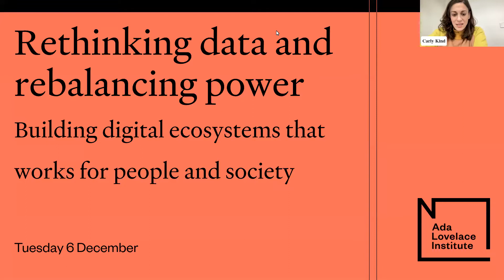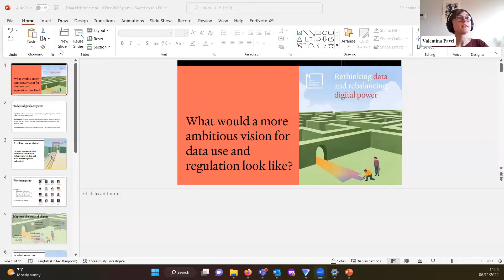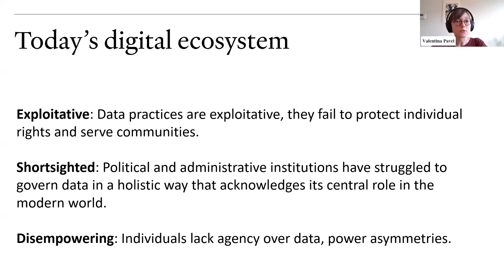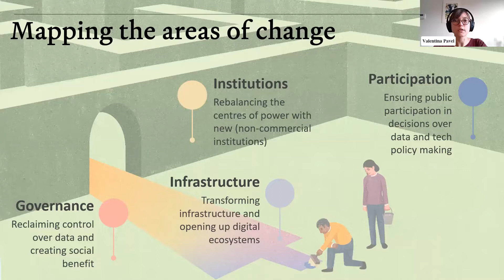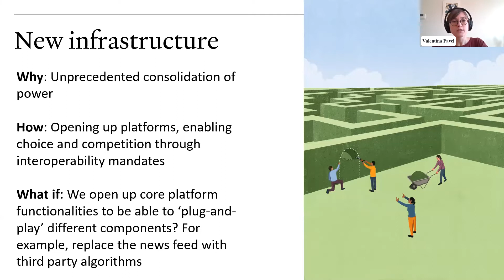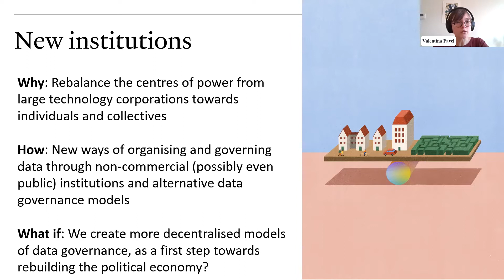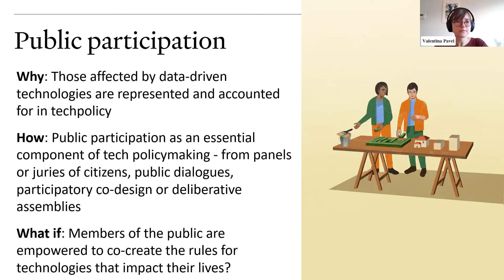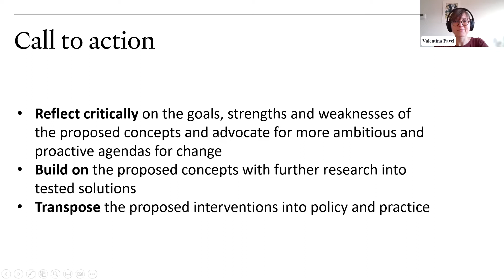Rethinking data and rebalancing power: building a digital ecosystem that works for people & society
The Ada Lovelace Institute’s ‘Rethinking data and rebalancing digital power’ project began with the question: What is a more ambitious vision for data use and regulation that can deliver a positive shift in the digital ecosystem towards people and society?

Our work recognised an urgent need for a comprehensive and transformative vision for data that can serve as a ‘North Star’: directing our collective efforts and encouraging us to think bigger and move further away from the current digital landscape, which is characterised by:

Exploitative data practices that fail to capture the potential social value of data, and fail to protect individual rights and serve communities

Short-sighted political and institutional visions for the role of data.

A lack of agency over how data is generated and used, with stark power imbalances between people, corporations and states.

Our report – Rethinking data and rebalancing digital power – proposes four cross-cutting interventions across infrastructure, governance, institution and democratic participation that can enable a richer set of possibilities for the digital ecosystem, re-centre people and society and contest the increasingly entrenched systems of digital power.

We’re offering these interventions as a starting point for critical reflection, testing and further development into concrete solutions capable of achieving transformative change. We’ll be exploring each of the four interventions in more depth in a dedicated event series in 2023.

This first event aimed to catalyse discussion around future-looking visions for data by inviting like-minded initiatives – the Global Partnership for Sustainable Development Data, Omidyar’s Future of Data Challenge and Mozilla Foundation’s Data Futures Lab – to share their reflections on building a positive future that would centre governance, regulation and use of data on the needs of people and society, and contest the increasingly entrenched systems of digital power.